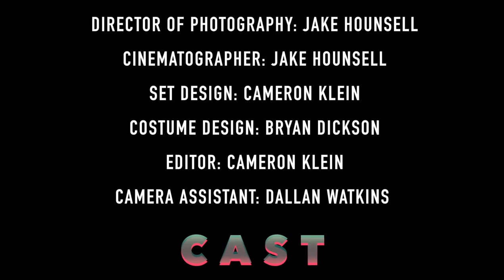"Space Oddity" Short Film